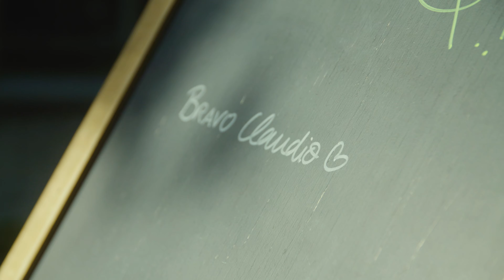Taking Claudio to the Limit: Racing Loic Bruni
Who would have thought you can have so much fun with a Frenchie?!

Loved racing against a guy on my skill level 🤷🏽‍♂️🤦🏽‍♂️

Thank you for the good times, baguette!